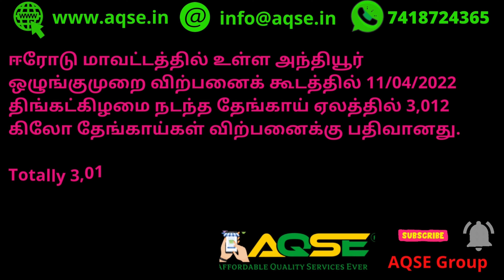இன்றைய தேங்காய் விலை ஒரு பார்வை | அந்தியூர் விவசாய சந்தை | Coconut Sale At Anthiyur Committee | AQSE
ஈரோடு மாவட்டத்தில் உள்ள அந்தியூர் ஒழுங்குமுறை விற்பனைக் கூடத்தில் 11/04/2022 திங்கட்கிழமை நடந்த தேங்காய் ஏலத்தில் 3,012 கிலோ தேங்காய்கள் விற்பனைக்கு பதிவானது.

Totally 3,012 Kg Coconuts arrived for Weekly auction held at Anthiyur Regulated Market on 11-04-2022 Monday located in Erode District

அந்தியூர் விவசாய சந்தை தகவல் @AQSEGroup
Anthiyur Market @AQSEGroup